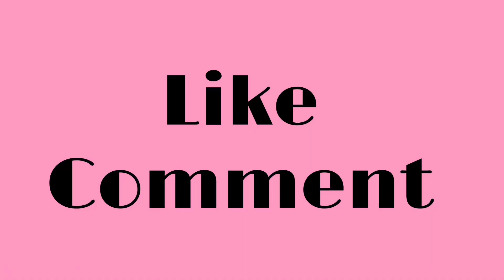THERAPY WEDNESDAY | HER LOCATION WASN’T ON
Reese had therapy today and when Fany left the house she didn’t turn on her location.  Reese and Fany empire, mental health awareness,  iphone location settings,  iphone location tracking. THERAPY WEDNESDAY | HER LOCATION WASN’T ON  @Reese & Fany Empire ​